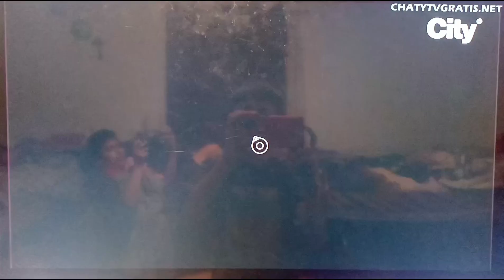El Show De La Pantera Rosa parachoques 1